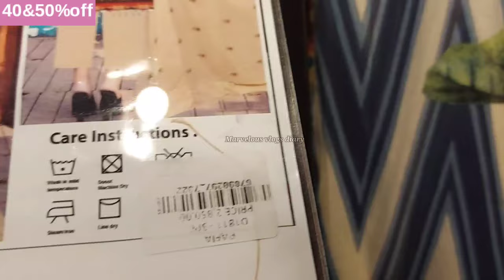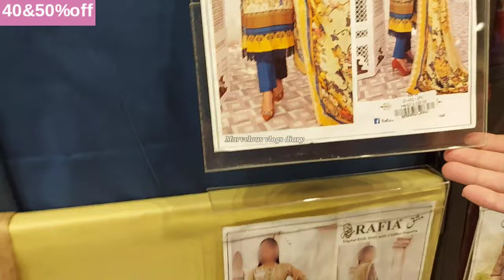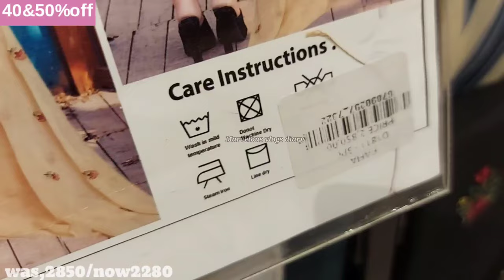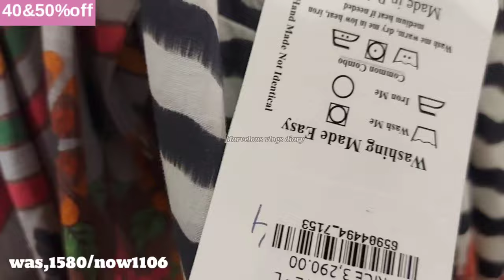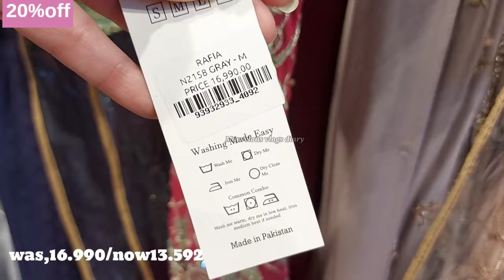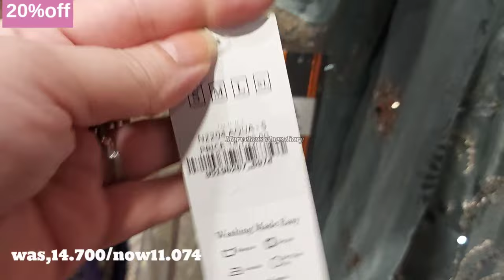Rafia Collection Flat Off 50% || Season end sale with Prices